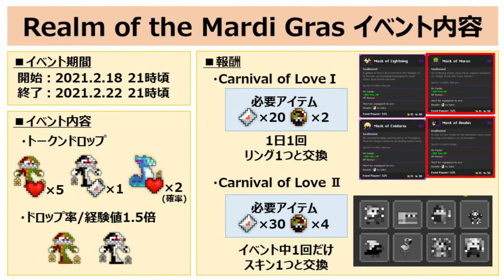Mardi Grasイベント来たけど、Mardi Grasって何？【Rotmg】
▼Realm of the Mad God（レルム・オブ・ザ・マッド・ゴッド、略称RotMG)とは…
　ブラウザで遊べるドット絵キャラのシューティングアクションMORPG
　各プレイヤーと協力し、難敵やダンジョンを攻略！
　ただし死んだらキャラ、アイテム強制ロストのマゾゲー

↓↓ゲームの詳細は以下の動画もチェック↓↓
死んだら強制キャラ削除の神ゲー！大規模協力シューティングRPG「Realm of the Mad God」を紹介！【Rotmg実況解説】

▼日本語wiki：システムや操作、アイテムなど豊富な情報満載(情報古め)
▼英語公式Wiki、ランキング、ダンジョン情報